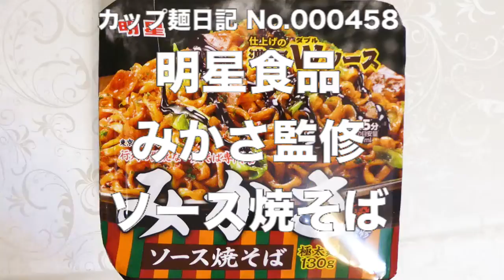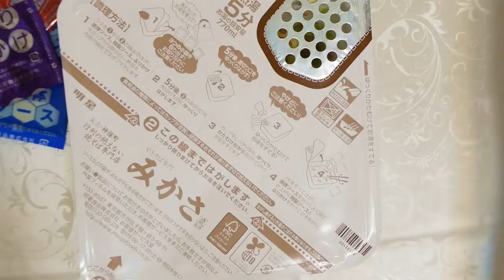明星食品 みかさ監修 ソース焼そば 食べてみた (カップ麺日記 No.458)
肉と野菜の旨みが溶け込んだ香ばしい風味のコク深い液体ソースとキャベツ・香味野菜を炒めたような香ばしさを加えて甘めに仕上げたとろみのある特製ソースのWソースです。ソースの絡みが良くモチモチとして食べ応えのある極太麺＆具材はチャーシューチップ、キャベツ、アオサ、紅生姜、削り節、ソーススパイスミックス。〔税抜き230円〕